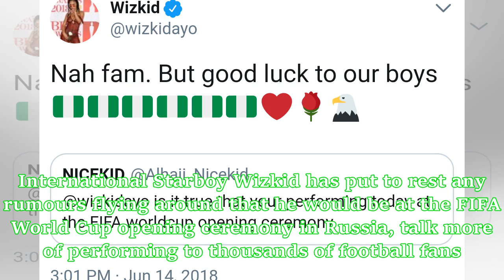Wizkid Debunks Rumours He Will Perform At World Cup Opening Ceremony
It would in deed be amazing to have Wizkid perform at the opening ceremony of the 2018 FIFA World Cup in Russia. The sad truth is that’s never going to happen. International Starboy Wizkid has put to rest any rumours flying around that he would be at the FIFA World Cup opening ceremony in Russia, talk more of performing to thousands of football fans at the stadium or millions of folks watching on TV.Wizkid in a tweet responded to queries of whether or not he would be performing at the biggest fo...